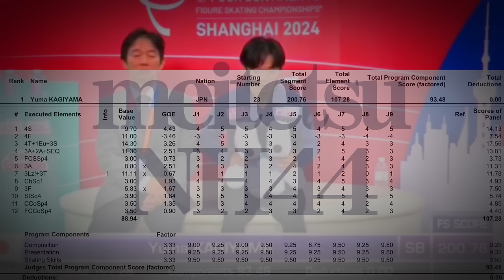【世界最高レベル】鍵山優真 Yuma Kagiyama 四大陸フィギュア2024 FS【エレメンツ解説】